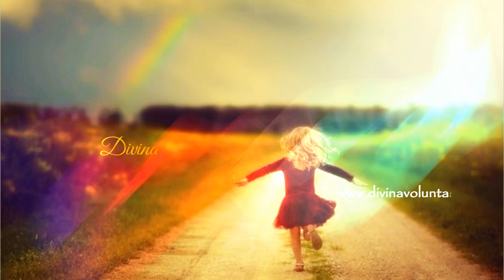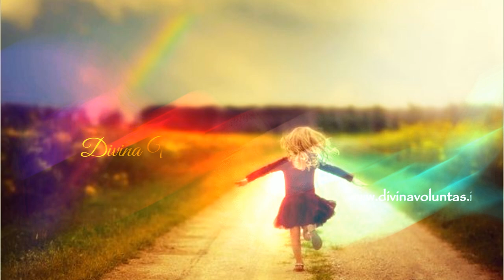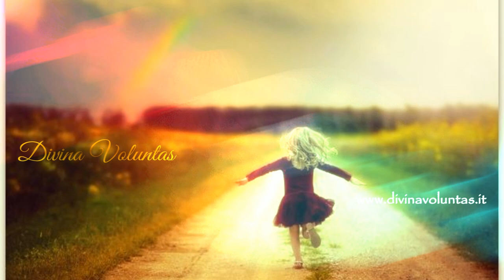12) Vivere nella Divina Volontà ~ audio cenacoli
Con Marina D'Ariano: Febbraio 2014 [Cartella 037-041]